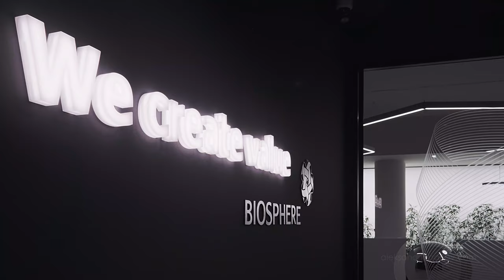Biosfera by MONO architects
Biosfera apartments by MONO architects design bureau.
Интерьер офиса "Biosfera" от дизайн-бюро "MONO architects"